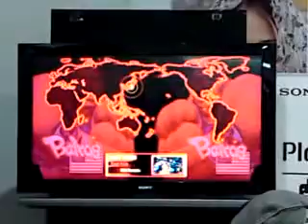SF4 Tourney @ Curve : Simply_nic (Balrog) vs Jaylike7 (Balrog)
Final match for SF4 Tourney @ Curve Sonystyle